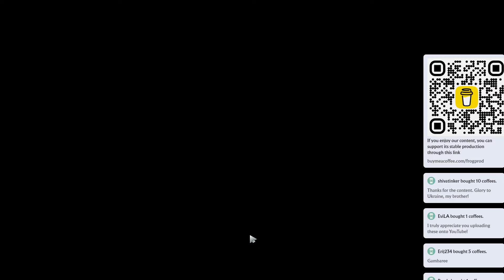⭐ 7.37d lewis Invoker |K+A-D - 26 KP - 79%| Mid Gameplay - Dota 2 Top MMR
lewis Invoker Mid gameplay in a Top MMR (avg 12105) Dota 2 ranked game on Patch 7.37d.

Radiant pick: Templar Assassin, Pudge, Timbersaw, Marci, Leshrac
Dire pick: Monkey King, Earthshaker, Terrorblade, Chen, Invoker